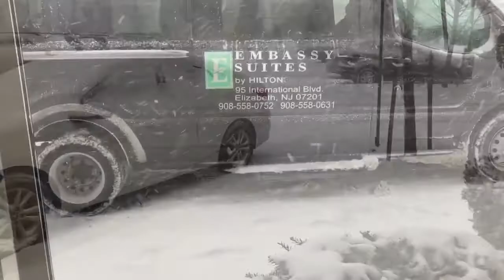I had a Fire at my House Before Work (VLOG #127)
The weather is getting cooler. I took some time to rid my yard of some leftover hurricane Irma debris. It’s going to take a while to burn all this wood but that’s ok with me! Jamaica was hot. Everywhere else was cold. So very very cold.